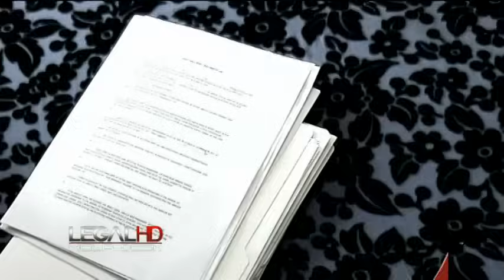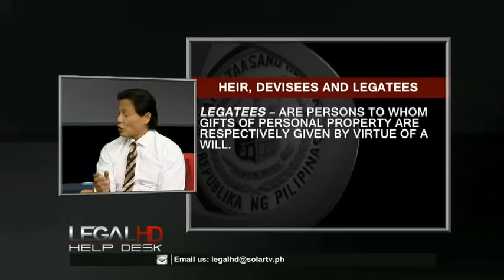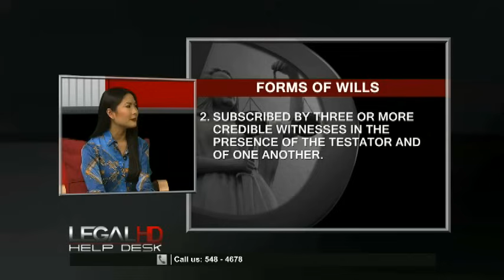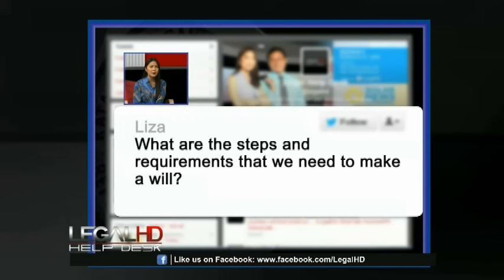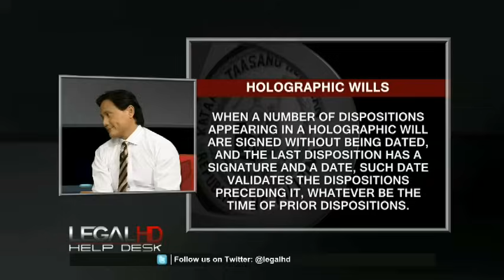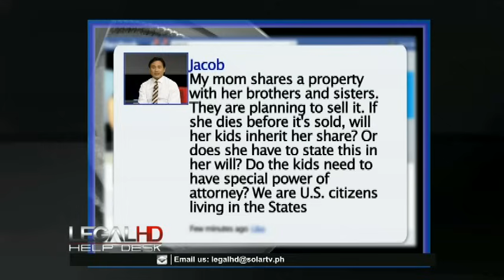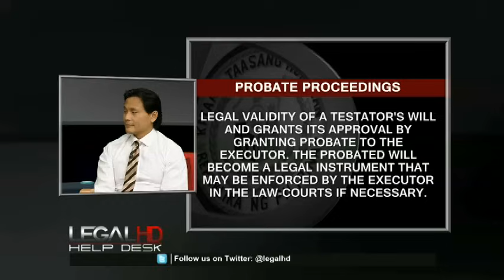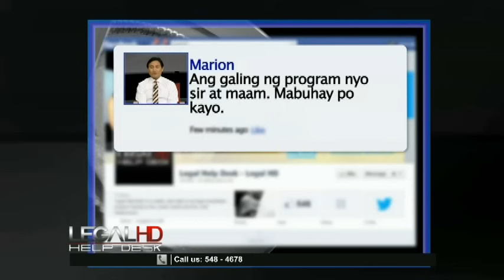Legal HD Episode 86: Inheritance - Wills or Testate Succession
In this episode, Attorneys Karen Jimeno and Rod Nepomuceno will discuss your legal rights on inheritance via will or testate succession. Writing wills is not one of the more common practices observed by Filipinos but legal experts recommend that it is better to prepare your will while young. Know the different kinds of wills and how to write one. What are the benefits of preparing and writing a will? Who should be the benefactors of wills? How are wills executed and by whom?